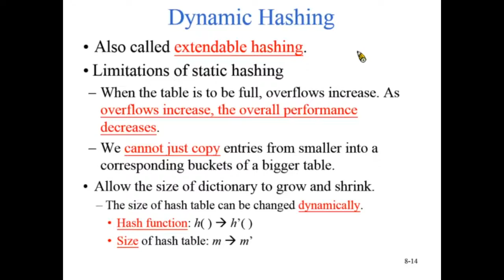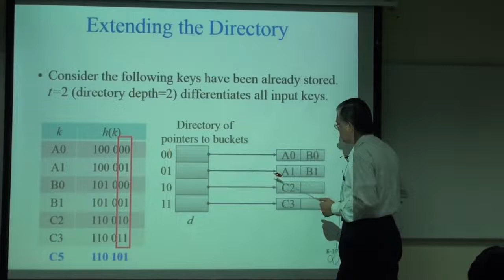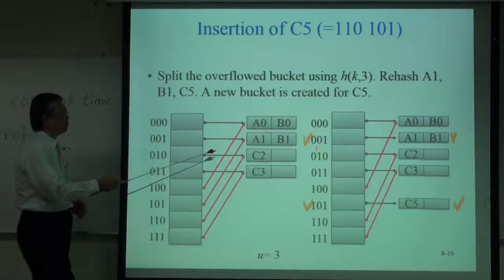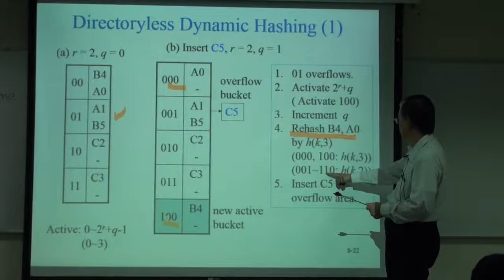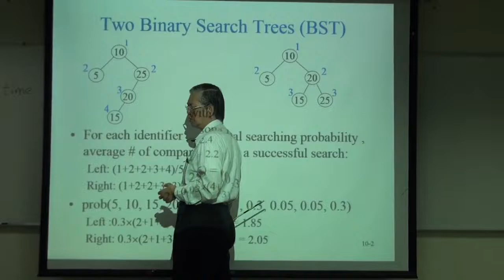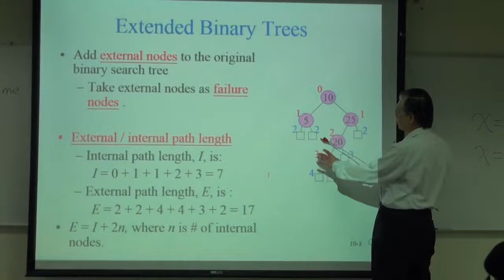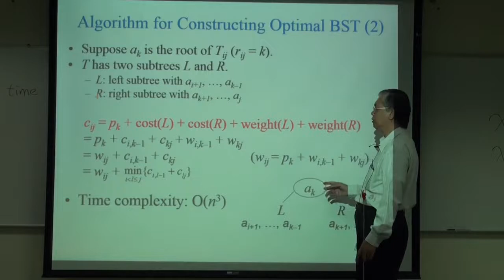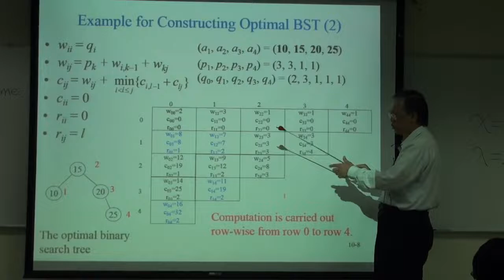資料結構99 ch15 3